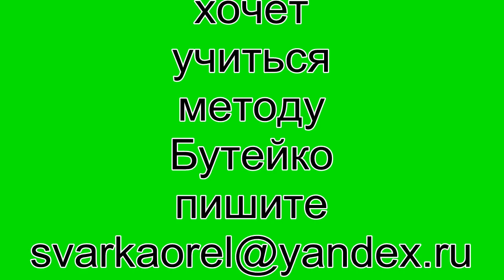Украинцы и русские моё мнение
Видео об отношениях между украинцами и русскими.